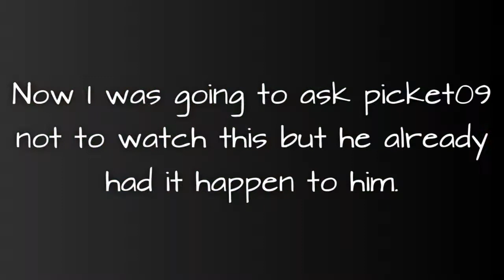BroCraft Episode 8: Shops, Netherite And More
💯 Let's get to 100 subsribers! 💯